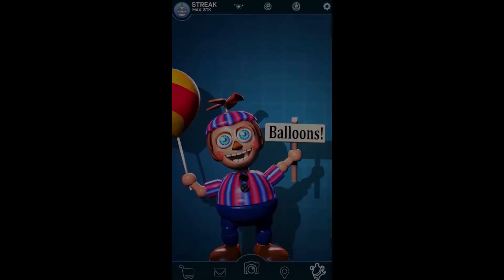Fnaf 2 Toys y The Pupett Version Garcha Life Zac Play:v ORIGINAL